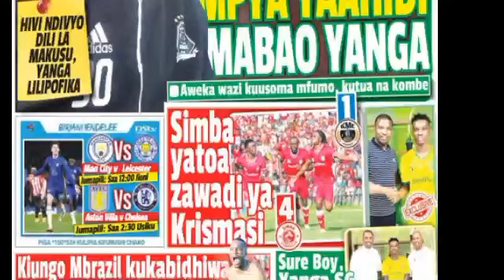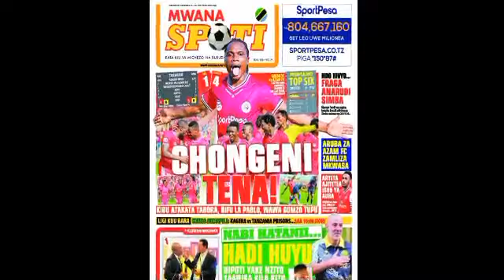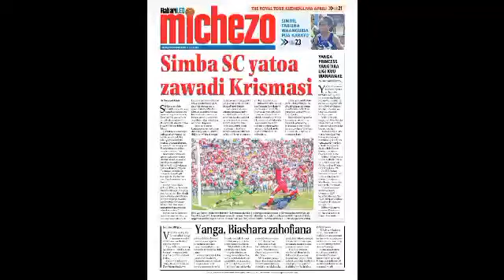MAGAZETI YA MICHEZO LEO 25/12/2021,SIMBA YATOA ZAWADI YA KRISMAS 4-1, MASHINE MPYA YAAHIDI MABAO....